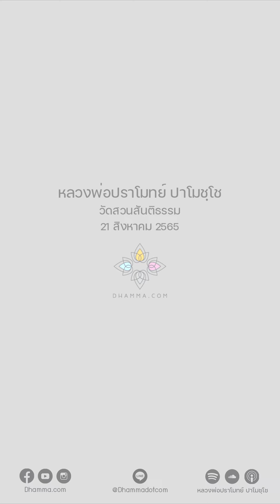ทำบุญอย่างไรให้เกิดประโยชน์สูงสุด :: หลวงพ่อปราโมทย์ ปาโมชฺโช 21 ส.ค. 2565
"บางทีรู้สึกคิดดี ๆ คิดอยากทำความดีอย่างโน้นอย่างนี้
ลึก ๆ มีกิเลสแฝงไหม ให้รู้ทัน
จะทำบุญ ทำเพื่อจะเอา
หรือทำเพื่อจะลดเพื่อจะละอะไรอย่างนี้
สังเกตตัวเองไป คนที่จะทำเพื่อจะเอา
ถ้ามีบุญ มันก็ได้ ๆ แต่ไม่ว่าเราได้อะไรมา
มันก็เจือความทุกข์มาด้วยล่ะ
มีเงินเยอะ ๆ ก็ทุกข์ มีโน่นนี่ก็ทุกข์ไปเรื่อย ๆ
ฉะนั้นทำความดี ทำเพื่อลดละกิเลส
เพื่อลดละความเห็นแก่ตัว ทำไปเพื่อสงเคราะห์โลก
สงเคราะห์ผู้อื่น สงเคราะห์สัตว์อื่นอะไรอย่างนี้
มีโอกาสทำก็ทำ ไม่มีก็ไม่ต้องกลุ้มใจ ค่อย ๆ ทำไป

อย่างพวกเราบางทีเอาเงินมาให้หลวงพ่อ
หลวงพ่อรวม ๆ ไว้ บางทีก็เอาไปให้โรงพยาบาลให้อะไร
ทำบุญตามโรงพยาบาล ตามอะไรอย่างนี้
ส่วนใหญ่ไม่ค่อยไปทำที่วัด ที่หลวงพ่อทำ
ไม่ได้บอกพวกเราว่าอย่าไปทำบุญกับวัด
เดี๋ยววัดอื่นเขามาเหยียบหลวงพ่อ
แต่หลวงพ่อมองว่าตอนนี้ชาวโลกเดือดร้อนมาก
แทนที่เราจะไปสร้างวัตถุอะไรมากมาย
ท่ามกลางความเดือดร้อนของผู้คนอะไรนี่
มันไม่ใช่ priority แรก ตอนนี้คนลำบากก็ช่วยคนก่อน

ส่วนการรักษาธรรมะ หลวงพ่อพยายามให้ธรรมะ
รักษาศาสนา ให้ธรรมะ
ไม่ค่อยได้ชวนพวกเราสร้างวัตถุอะไรมากมายนักหรอก
ถาวรวัตถุในศาสนา เราสร้างกันไว้มากมาย
เสร็จแล้วก็ต้องบำรุงรักษา ๆ
ชาวบ้านไม่ศรัทธาก็ต้องหาอุบาย จัดงานโน้นงานนี้
ทำวัตถุมงคลขาย ทำอะไร
จำเป็น ถามว่าวัดจำเป็นไหม ก็จำเป็น
มีเสนาสนะ มีสิ่งปลูกสร้างอยู่ก็ต้องบำรุงรักษาอะไรอย่างนี้
ถ้าเรามัวรักษา เรามัวแต่สร้างแต่วัตถุ
แต่เราไม่ได้ให้ความสำคัญกับสร้างชาวพุทธ
ต่อไปวัตถุอันนี้ก็ไม่มีอะไร ก็เป็นที่ท่องเที่ยวเฉย ๆ
คนที่มาเที่ยวไม่ใช่ชาวพุทธ เพราะชาวพุทธสูญพันธุ์ไปแล้ว
เหมือนในหลาย ๆ ประเทศใช่ไหม
เขามีพุทธศาสนสถานที่ยิ่งใหญ่ แต่มันไม่มีชาวพุทธ

เพราะฉะนั้นจุดสำคัญในการรักษาศาสนา
ตอนนี้ไม่ใช่การสร้างโน่นสร้างนี่หรอก
แต่คือการสร้างชาวพุทธ
สร้างสัมมาทิฏฐิให้เกิดขึ้นในใจพวกเราชาวพุทธทั้งหลาย
เราเป็นชาวพุทธที่แท้จริงแล้ว
ใจมันจะอยากรักษาพระศาสนาเอง
อยากรักษาวัดขึ้นมาเอง ไม่ต้องหลอกลวง
อย่างวัดหลวงพ่อไม่เห็นต้องเคยเรี่ยไรสักบาทหนึ่งเลย
พวกเราก็มาช่วยกันทำ สร้างโน้นสร้างนี้ ต้องคอยห้ามด้วยซ้ำไป

ฉะนั้นอย่างทำบุญทำอะไร
เราดู อะไรที่เป็นประโยชน์สูงสุด เงินทองของเรามีจำกัด
อันไหนทำไปแล้วได้ประโยชน์กับคนอื่น
ไม่ใช่ได้ประโยชน์ของเรา
พูดอย่างนี้ไม่ได้บอกว่าอย่าไปทำบุญกับวัด
เดี๋ยวขอแถลงข่าวก่อน เดี๋ยวถูกตื้บไม่ใช่อะไรหรอก
วัดต่างๆ เขาก็ลำบาก
อย่างพระเราปล่อยกุฏิทรุดโทรมก็ไม่ถูก
พระมีหน้าที่รักษาเสนาสนะ

ไปสร้างกุฏิ สร้างวิหาร สร้างอะไรกันไว้ใหญ่โต
แต่พระไม่มี วัดหนึ่งๆ มีพระนิดเดียว
แค่กวาดวัดก็ไม่มีแรงจะกวาดแล้ว
มันก็ไม่ได้ประโยชน์อะไร ประโยชน์มันน้อย
ฉะนั้นการสร้างสัมมาทิฏฐิให้เกิดขึ้นในใจของเราเป็น priority แรก
พอเราเป็นชาวพุทธที่แท้จริง เราก็รู้แล้วอะไรควรอะไรไม่ควร
อันไหนก่อนอันไหนหลัง
อย่างคนจะจมน้ำตายกับเราจะหล่อพระประธาน
ควรจะทำอะไรก่อน
จะไปงานหล่อพระแล้ว คนกำลังจะจมน้ำ ก็ต้องรู้จัก
คนจะอดตายอยู่ เรี่ยไรอุตลุด มันถูกไหม
ก็ต้องรู้จักนะเป็นชาวพุทธ"

21 สิงหาคม 2565